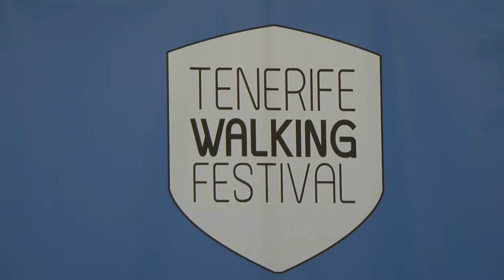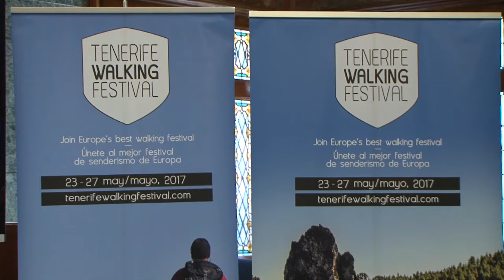Tenerife Walking Festival 2017, el gran evento del senderismo europeo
El Tenerife Walking Festival (TWF) regresa de nuevo a Tenerife del 23 al 27 de mayo para reafirmarse como uno de los encuentros de senderismo más destacados de Europa. Recorridos entre los entornos naturales más espectaculares de la Isla, variadas y atractivas actividades complementarias y su característico espíritu de respeto al medioambiente volverán a ser el sello de identidad de un evento convertido ya en un referente.
El vicepresidente y consejero insular de Turismo, Alberto Bernabé, ha destacado en la presentación del evento que el Tenerife Walking Festival “se ha consolidado después de tres ediciones no solo como el gran encuentro del senderismo nacional y europeo sino también como un evento que contribuye a potenciar los atributos de una isla diversa como la nuestra que tiene muchos más atractivos que el sol y playa”.
El consejero delegado de Turismo de Tenerife, Vicente Dorta, ha explicado que el festival está abierto a la participación de senderistas, ya sean federados o no, de todo el continente. “Hasta el momento hay inscritos casi 200 participantes, una cifra similar a la del año pasado, que consideramos idónea porque permite un correcto desarrollo de este evento que contribuye también a apoyar a las empresas locales de turismo activo”.